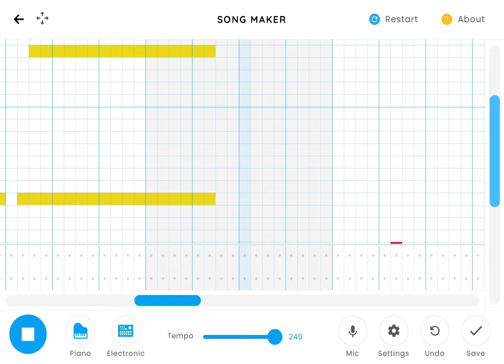Rush E on chrome music lab (Part 1)